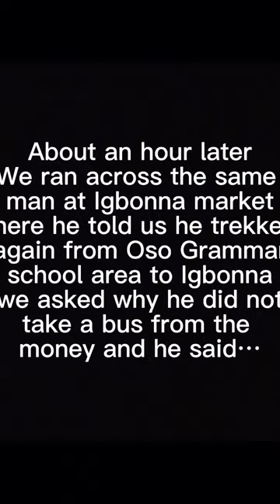VLOGMAS 2022: Creating HAPPINESS on the streets of OSOGBO